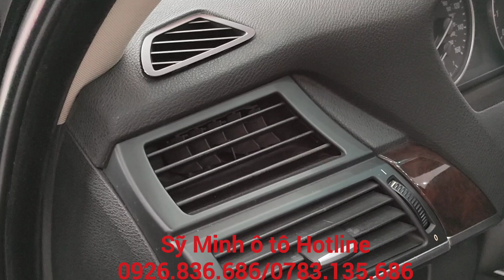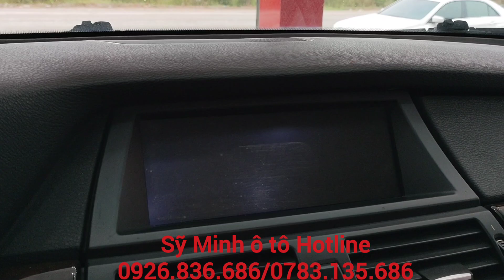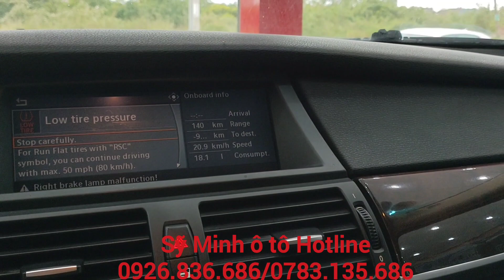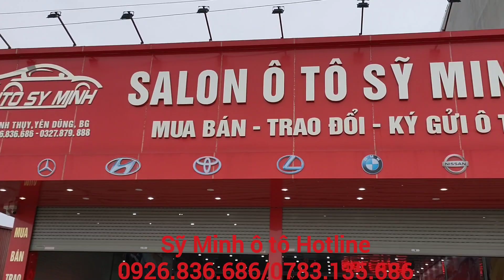Có 375 triệu... MÀ NHIỀU BÁC CỨ BẢO XE NÀY PHẢI HƠN 1 TỶ... CHẤT LƯỢNG MIỄN CHÊ